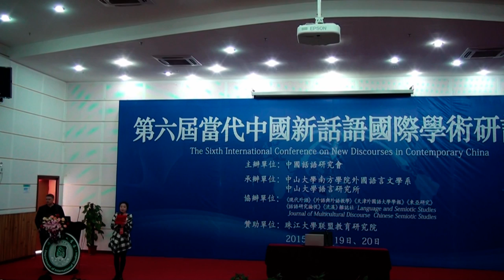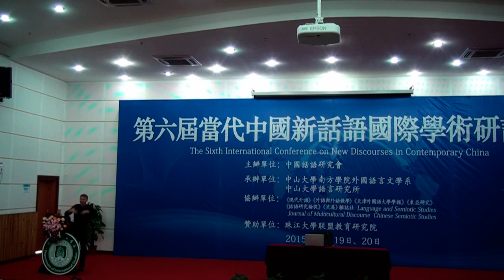Peter Swirski: "Apocalypse Ahead, Fasten Your Cultural Seatbelts Please" Part 1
December 2015
Distinguished Professor Swirski Keynote at the Sixth International Conference on New Discourse in Contemporary China